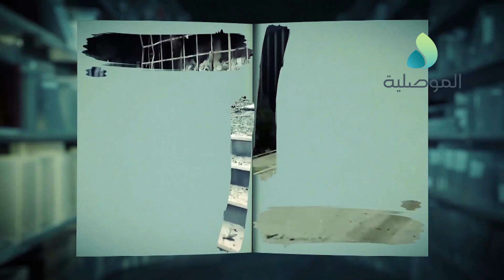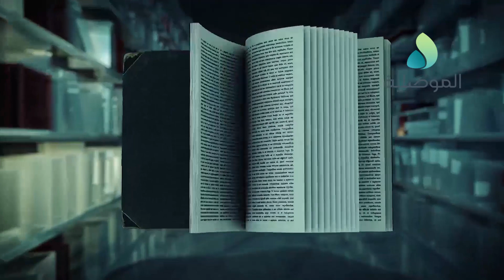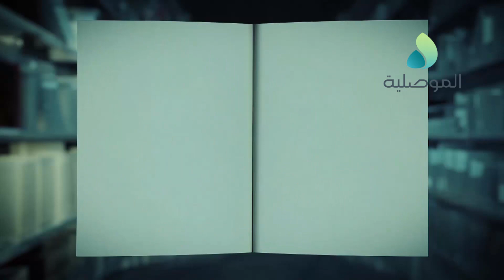عين على الجامعه - استقبال طلبة جامعة الموصل العام الدراسي الجديد - الحلقة 5